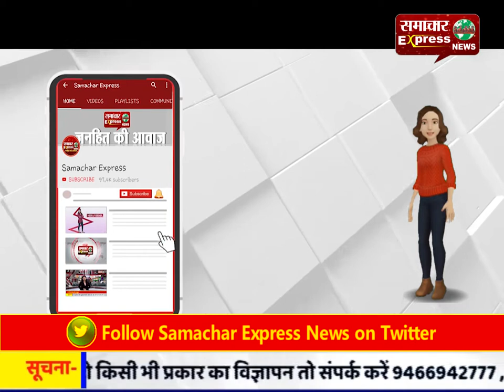छत्तीसगढ़ में सरकारी, गैर सरकारी व निजी संस्थाओं ने लगाए पौधे